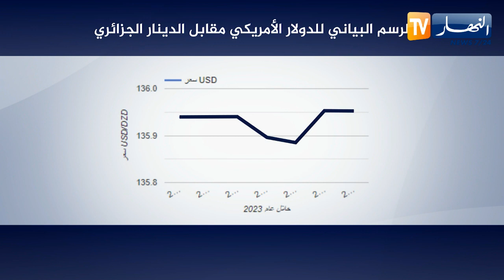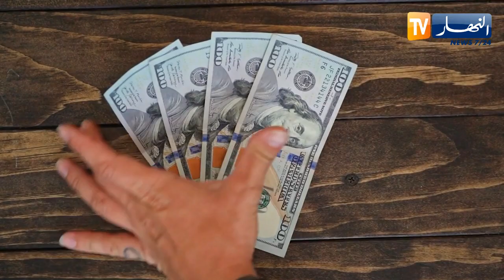تراجع سعر الدولار الأمريكي أمام الدينار الجزائري.. تعافي ظرفي أم مستمر ؟